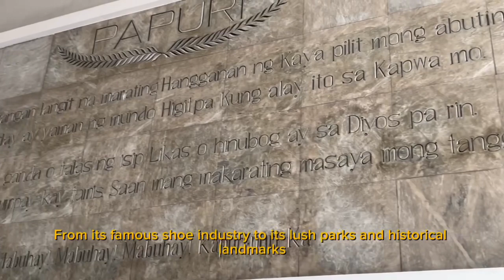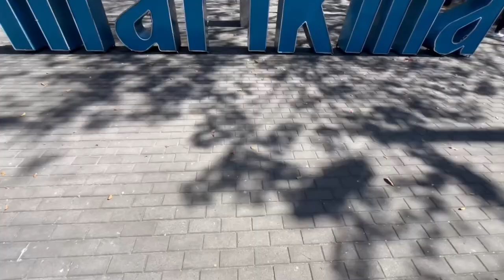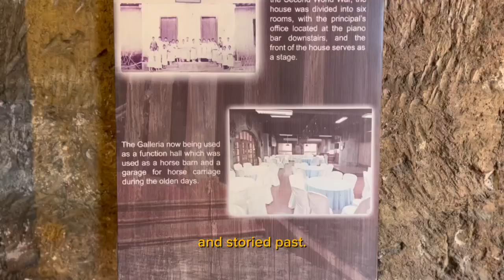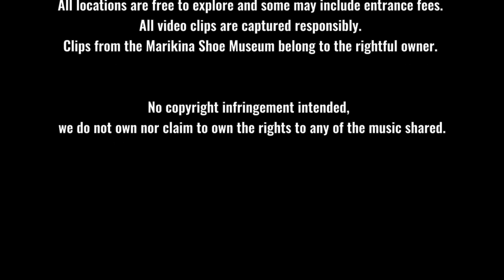Discovering Marikina City A Cultural and Economic Hub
MARIKINA CITY | Readings in Philippine History

Mabuhay! let's explore Marikina and it's Narrative of Heritage and Evolution in the Shoe Capital

Final Requirement for Readings in Philippine History | Marikina City Infomercial

POLYTECHNIC UNIVERSITY OF THE PHILIPPINES | BSBA HRM 1–4

MEMBERS
Video Editor | Acosta, Mark
Videographer | Miranda, Kristine
Video Director | Moncada, Kenneth
Scriptwriter | Samson, Lucky

LOCATIONS
Marikina Shoe Museum
Marikina Sports Center
Freedom Park
Kapitan Moy Residence
Diocesan Shrine and Parish of Our Lady of the Abandoned Church
Riverbanks

All locations are free to explore and some may include entrance fees. All video clips are captured responsibly.